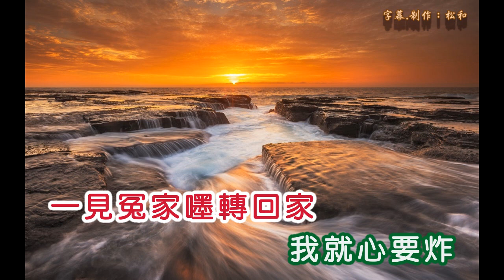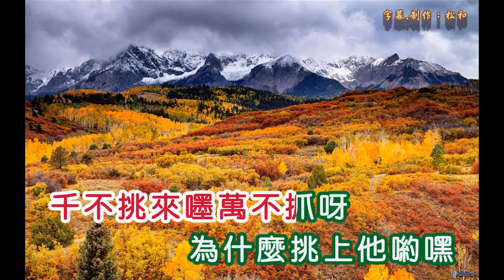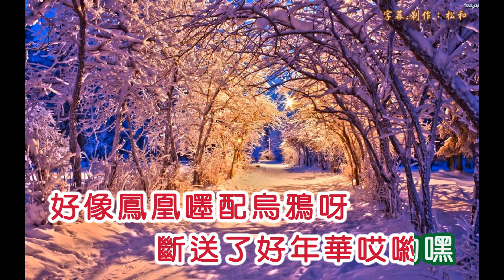華怡保 ~鳳凰配烏鴉